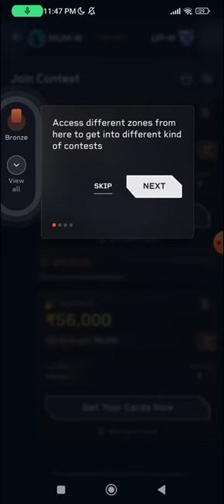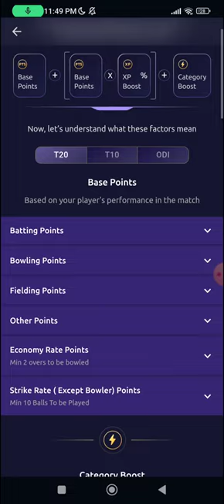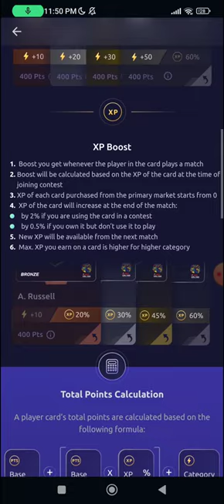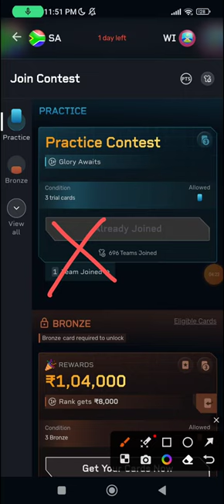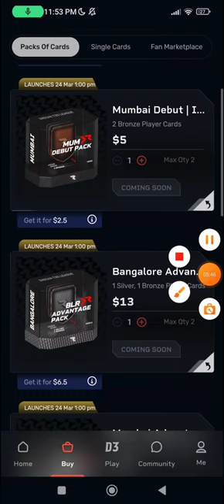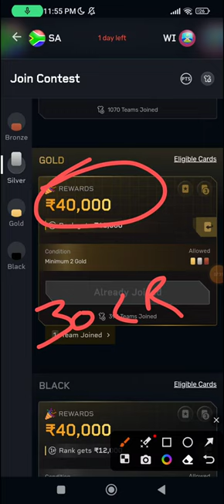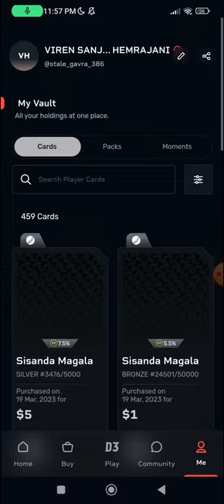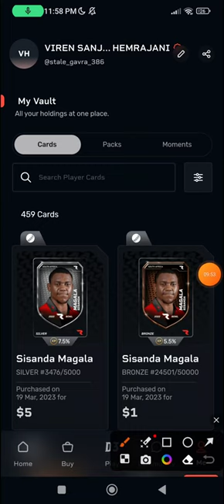Rario Par Kaise Khele | Rario Par Team Kaise Banayen | Rario Signup Kaise Kare | Rario How to Play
what is rario d3
rario d3 explanation
rario d3 how to play
rario d3 download limk
rario d3 bonus link
rario d3 club
rario d3 club kaise khele
rio d3 club
rario d3 withdraw
rario d3 withdrawal proof